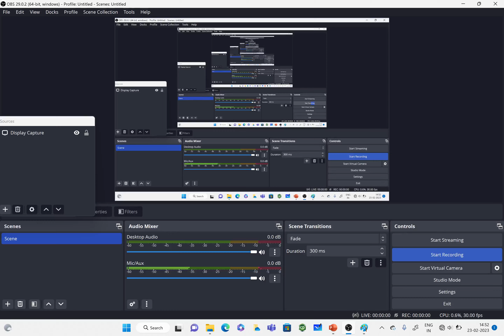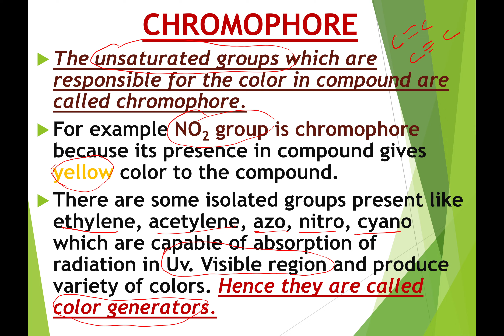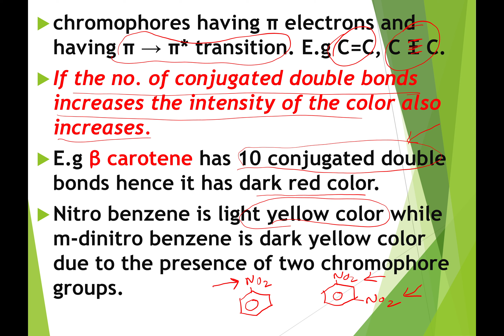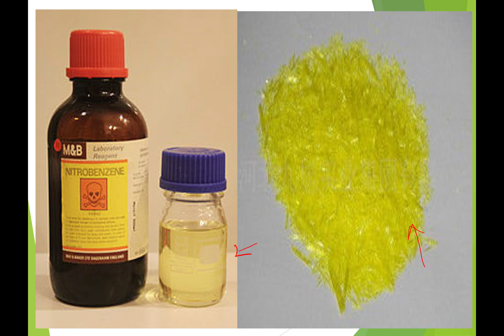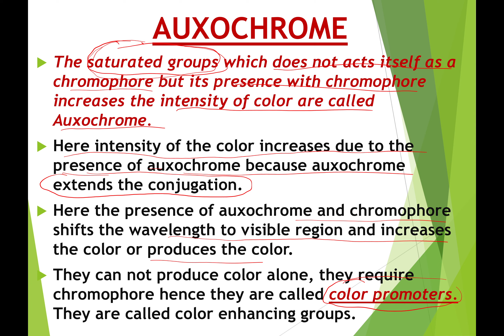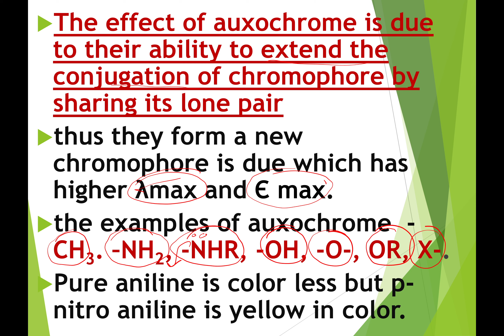Chromophore and Auxochrome | Uv-Visible Spectroscopy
auxochrome and chromophore in ultra violet and visible spectroscopy